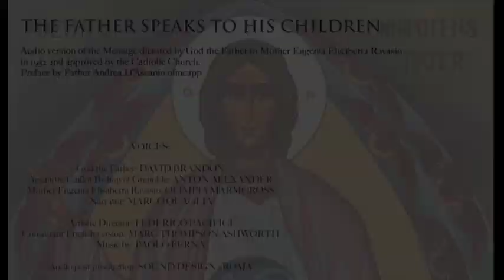The Father speaks to His childrens 2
Audio version of the Message dictated by God the Father to Mother Eugenia Elisabetta Ravasio in 1932 and approved by the Catholic Church.
Preface by Father Andrea D’Ascanio ofmcapp

Voices:
God the Father: David Brandon
Aexandre Caillot Bishop of Grenoble: Anton Alexander
Mother Eugenia Elisabetta Ravasio: Olimpia Marmoross
Narrator: Marco Quaglia

Artistic Director: Federico Pacifici
Consultant English version: Marc Thompson Ashworth
Audio post production: Sound Design - Roma

Part 2
Father’s Message. Part 2: 0.00
Testimony of Msgr. Caillot: 48.40
Prayer “God is my Father”, by Mother Eugenia: 1.09
Consecration to God the Father, by Blessed Charles de Foucauld: 1.13.34
Titles: 1.14.50